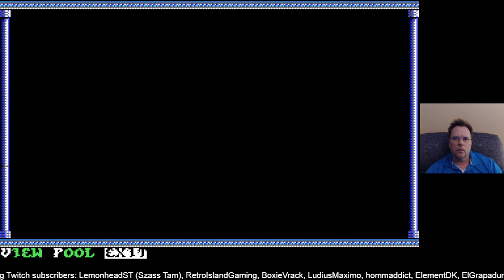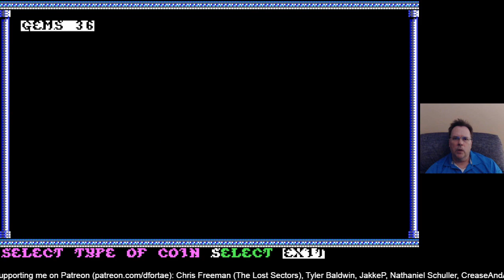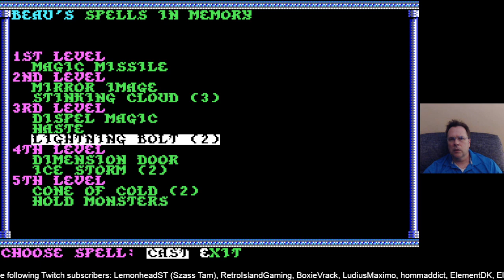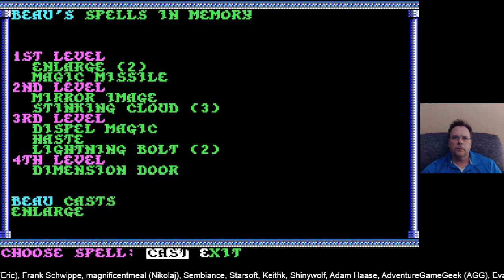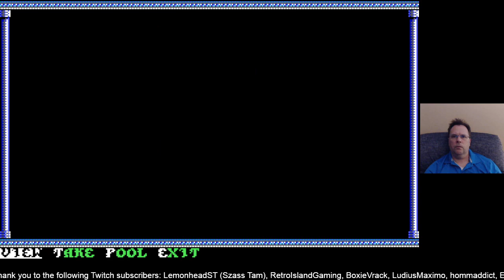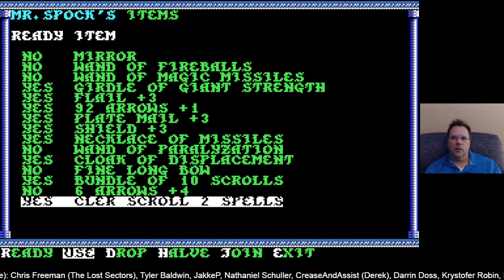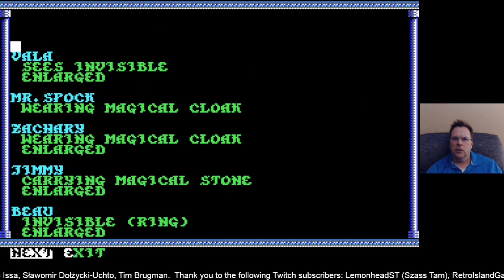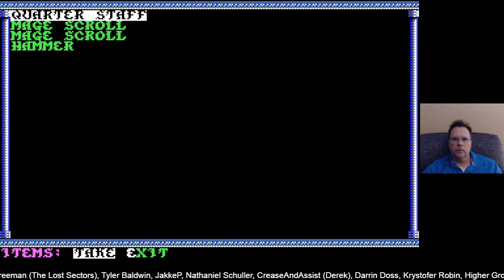Previous Live Stream of AD&D Secret of the Silver Blades (Iron Man All Multiclass) - Part 6